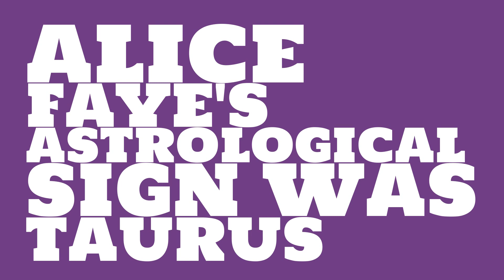Who does Alice Faye share a birthday with?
When was Alice Faye born? Watch this video to learn Alice Faye's birthday and other trivia about Alice Faye